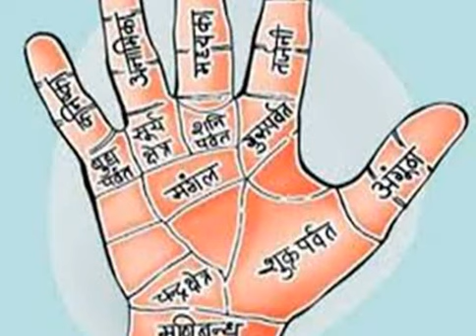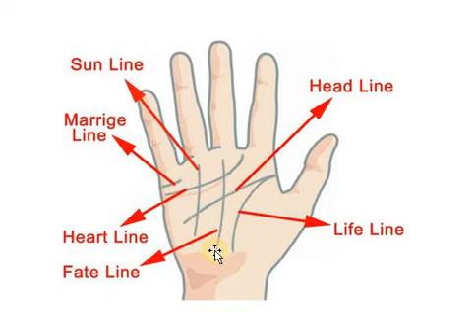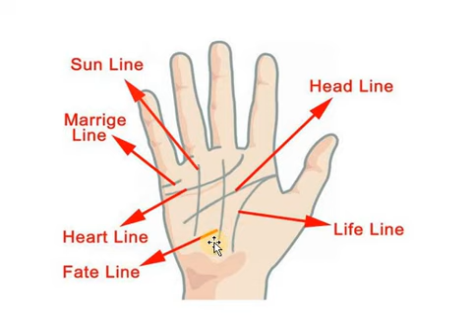क्या आपकी हथेली में है सरकारी नौकरी की ऐसी लकीरे, इन संकेतो से पहचाने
Doston, is video me ham aapko Palmistry ke bare me batayenge. Hath ki lakeeron, se ham pata laga sakte hain, ki hamara bhagye me sarkari naukri ya kahe ki govt job hai ya nahi.  To doston, is video ko aap poora dekhen, tabhi aapko pata lagega. Jai mata di.